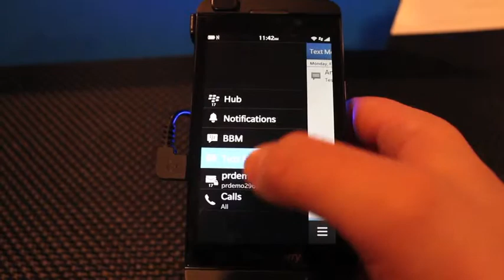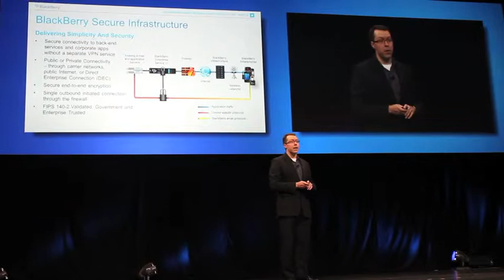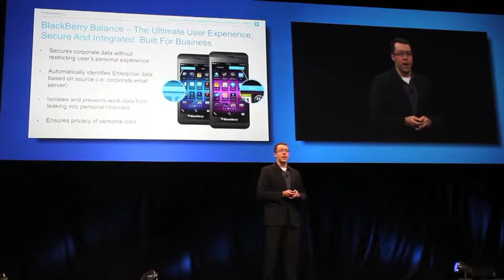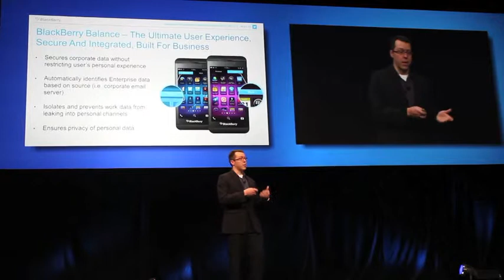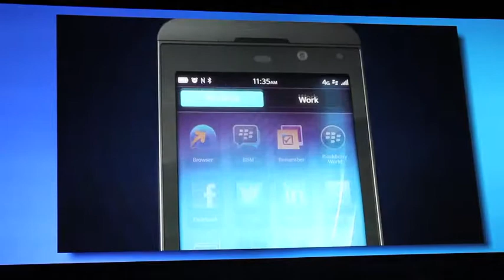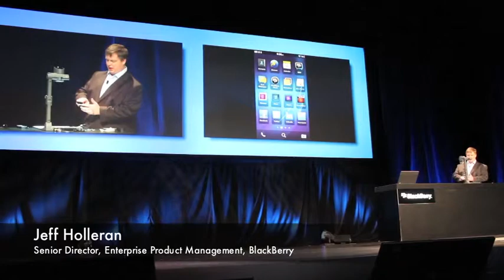BlackBerry Experience Forum 2013 - Metro Toronto Convention Centre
A quick look at the Toronto BlackBerry Experience Forum held February 4, 2013 at the Metro Toronto Convention Centre. Mike Brown and Jeff Holleran of BlackBerry give some insight into BB10's security and new BlackBerry Balance functionality.